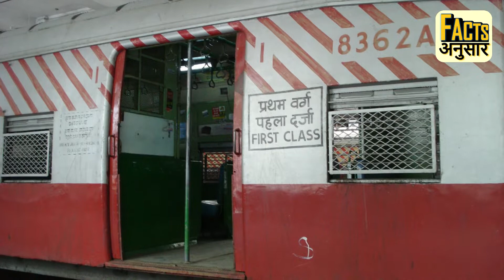TRAIN में YELLOW और WHITE रंग की धारियां क्यों? GENERAL COACH, TICKET, TIMING, INDIAN RAILWAY FACTS